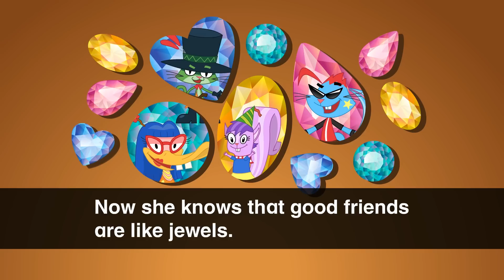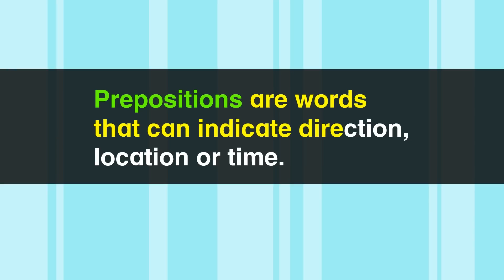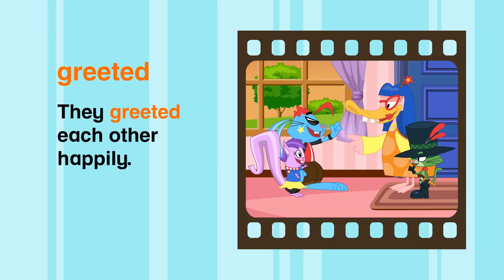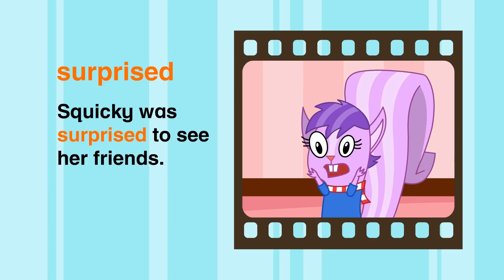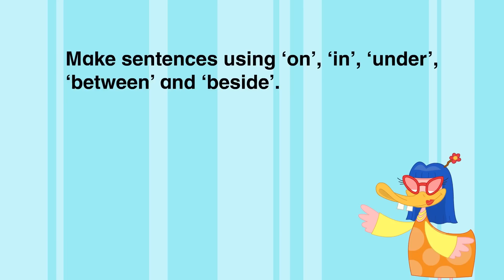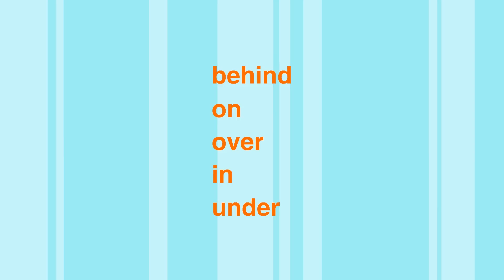EduwebTV : BAHASA INGGERIS Year 3 - A Surprise Birthday Party - Prepositions